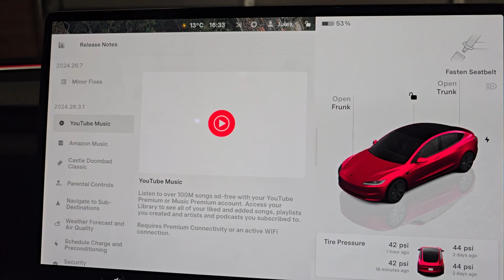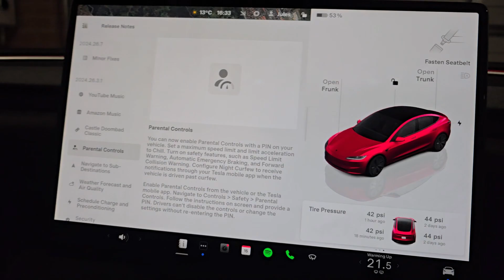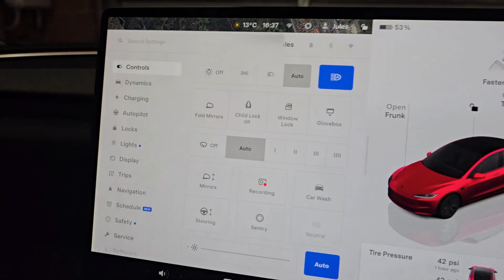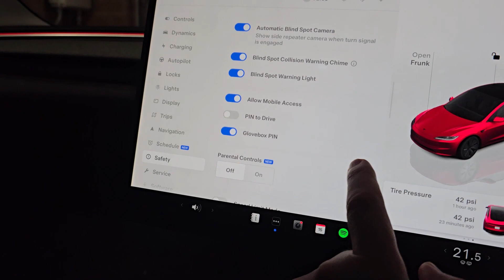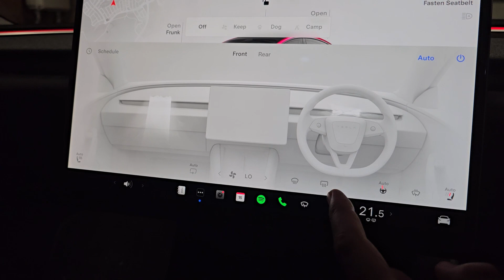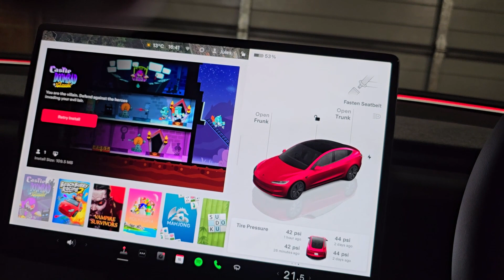Tesla Summer Update - 2024.26.7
Overview of the Tesla Summer Update in version 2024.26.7

You can also find me on X @TeslaREDjules Please give me a follow there.

If you've never driven a Tesla, I highly recommend a test drive, the staff are usually very friendly and willing to assist, they will hand you the 'keys' and let you go on your own, it's a great experience. to book a test drive or should you purchase a Tesla, benefits vary from country to country but generally gives a discount and some freebies and will help me to grow this channel and provide better content.

If you have home batteries/solar in Australia also check out Amber and be paid to use electricity! use for a $30 sign up bonus.

Timestamps-
00:00 Changelog
02:34 Weather Forecast and Air Quality
02:58 Accent Light Controls
03:30 Scheduling Controls
03:45 Parental Controls
04:00 Climate Panel
04:34 Navigate to Sub-Destinations
05:03 New Apps